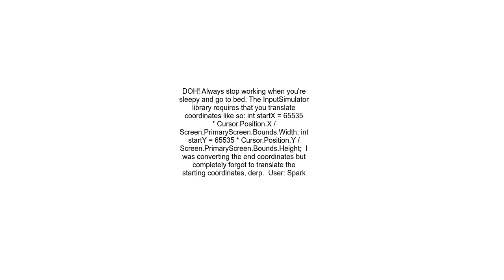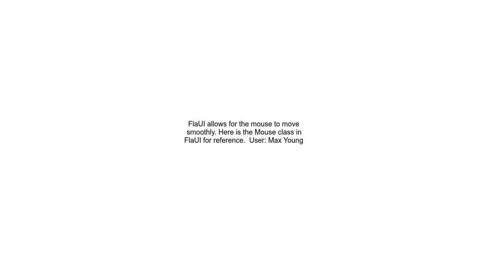InputSimulator smooth linear mouse movement between 2 points